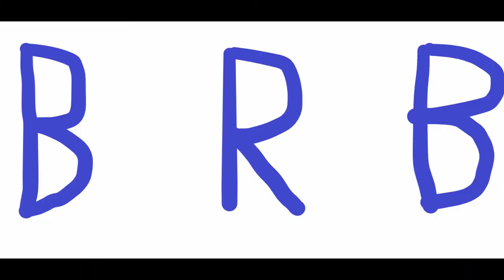1. There are moments when the beast is especially dangerous (DLC)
Party Time! I couldn't get Party Hard 2 to work, so I did the DLC instead! Good enough, right? At least we got to play more, and I really like this game.

The Theme of these 4 videos are Serial Killers. Not the big ones, but some of the lesser known ones that i found on a Google search 30 seconds ago. Lets start with the first one: Carl Panzram!

According to the article that I found, this guy just killed people a lot. No preference. He just wanted people to die because he was not treated very nicely in prison by the guards and also sounds like he was wired wrong from birth. He was convicted of 3 murders, but admitted to over 20 of them.

That is a lesson to everyone that you should be nice. Extra nice to those people who have had a rough go of it, or else you will get strangled by the ghost of Carl Panzram. He did way worse stuff, but look into the article. He did bad things to people.